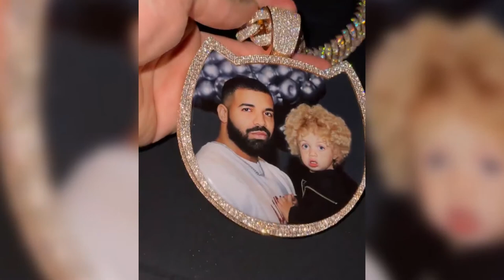Inside Drake's JAW-DROPPING Jewelry Collection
Hi there, and welcome to LuxeInfo! Drake is one of the biggest rappers of today. And with a net worth of $260 million, he has surely been able to buy all of the finer luxuries! So in this video, we will take a closer look at his jaw-dropping jewelry collection.